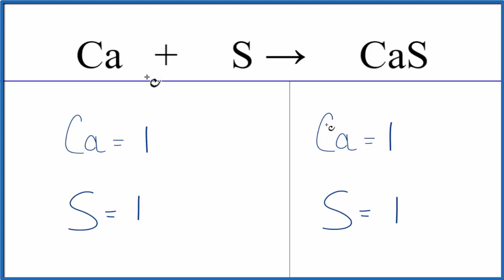How to Balance Ca + S = CaS (Calcium + Sulfur)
In this video we'll balance the equation Ca + S = CaS and provide the correct coefficients for each compound.

To balance Ca + S = CaS you'll need to be sure to count all of atoms on each side of the chemical equation.

Once you know how many of each type of atom you can only change the coefficients (the numbers in front of atoms or compounds) to balance the equation for Calcium + Sulfur.

Important tips for balancing chemical equations:

Only change the numbers in front of compounds (the coefficients).
Never change the numbers after atoms (the subscripts).
The number of each atom on both sides of the equation must be the same for the equation to be balanced.

For a complete tutorial on balancing all types of chemical equations, watch my video: